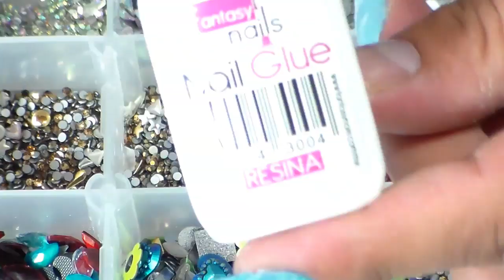Uñas Diseño Agua ( COLABORACION ) con Insanity Nails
hola chicas a qui el link de mi amiguita  y esperando que sea de su agrado este diseño saludos.